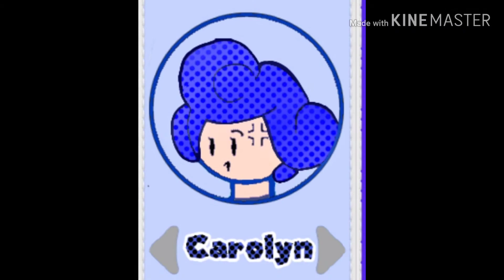The Human Sprixie Princesses - Boogie Bam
Boogie Bam Dance - Caramell